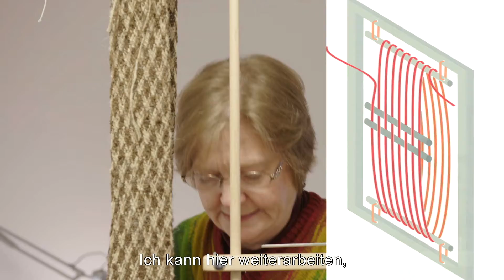Kapitel 4 – Sprang-Stoff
Kapitel 3 - Vom Garn zum Stoff (vom linearen Faden zur zweidimensionalen Stofffläche mit den textilen Bindungsarten Köper, Kelim, Taniko und Rips)

Kapitel 5 -  Vom Stoff zur Hose (vom zweidimensionalen Stoff zum

Kapitel 7 – Was hat die Erfindung der Hose mit dem Klima zu tun? (Und wie kann man das Klima der Vergangenheit aus Blütenstaub lesen?)

Wenn Sie die ganze Geschichte sehen und hören möchten, dann schauen Sie